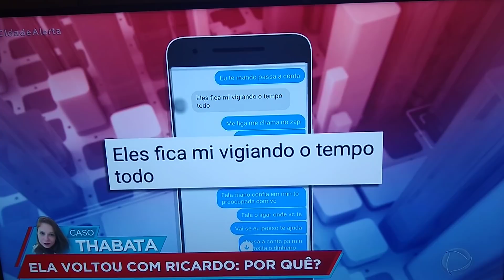Caso:THABATA ELA VOLTOU COM RICARDO:POR QUÊ?